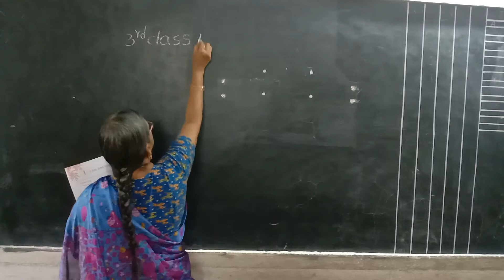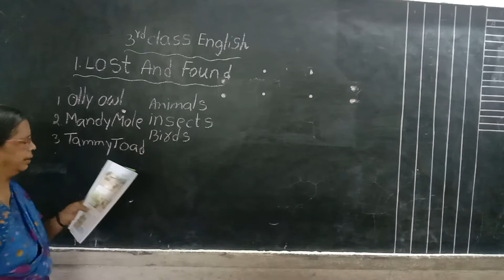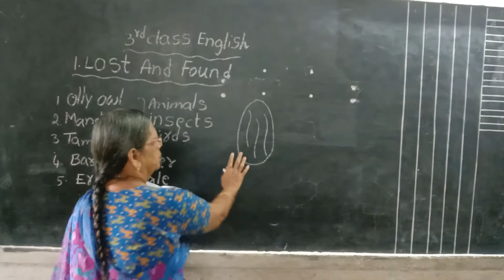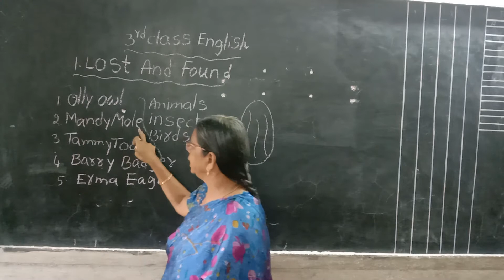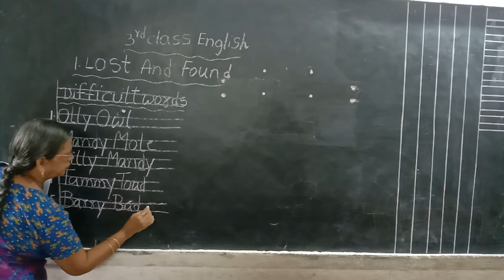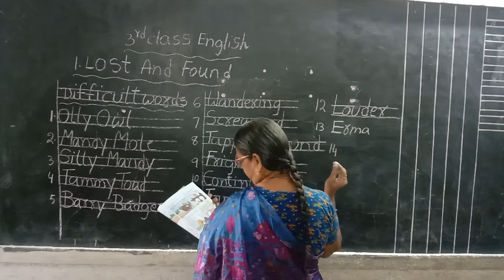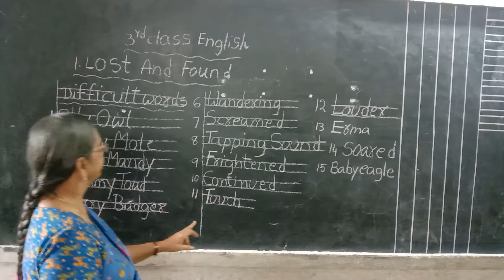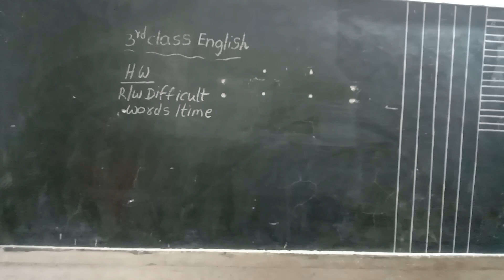3rd class 1st lesson Lost and Found